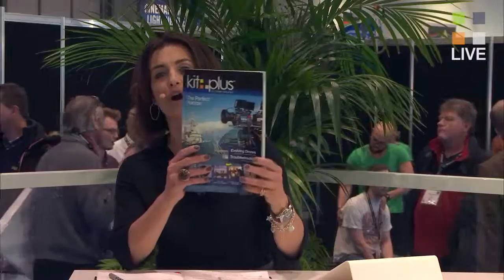Tally Technologies LIVE at BVE 2016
Talking Tally in the KitPlus Studio. Tally Technologies have a great new wireless solution including a green preview light and the traditional red live light. Now distributed by Global Distribution.